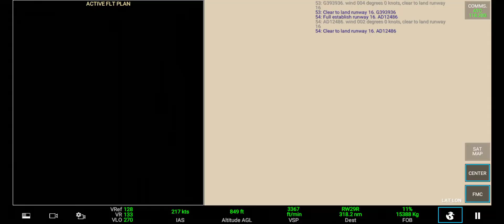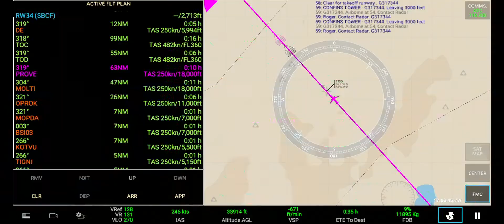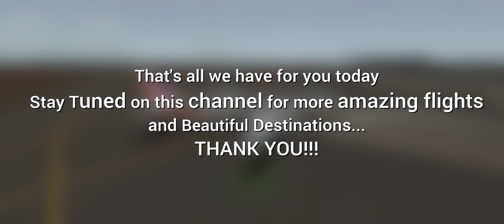RFS - Real Flight Simulator -Belo Horizonte(SBCF) to Brasilia (SBBR) B777-200 Full HD||PRO||ATC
RFS - Real Flight Simulator -Belo Horizonte(SBCF) to Brasilia (SBBR) Full Flight With ATC CALLS||PRO VERSION||FULL HD||
We fly from Belo Horizonte/Confins – Tancredo Neves International Airport (SBCF) to Brasília–Presidente Juscelino Kubitschek International Airport (SBBR) on American airlines using Boeing 777-200. Enjoy the flight.